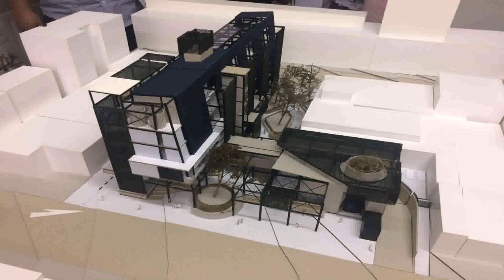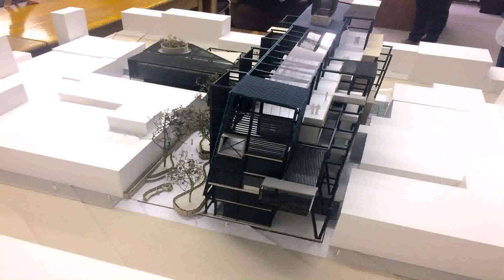Interior Design University In South Africa